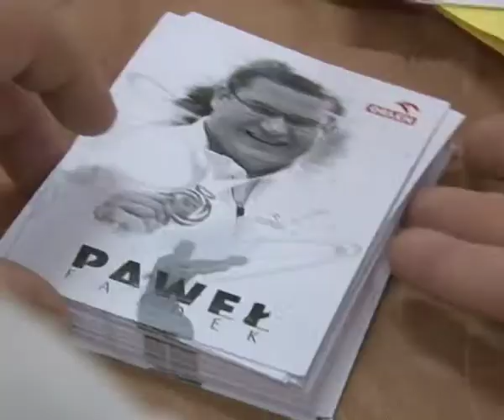PAWEŁ FAJDEK W SZKOLE SPOŁECZNEJ